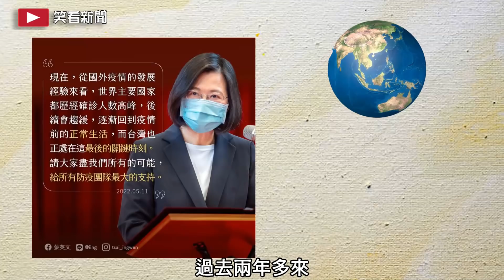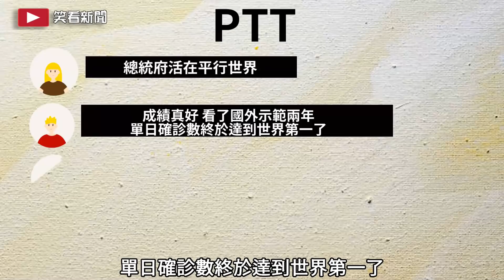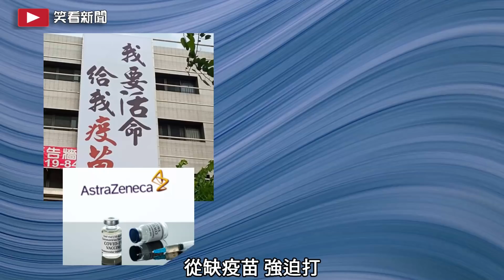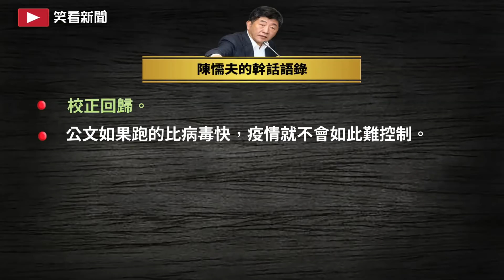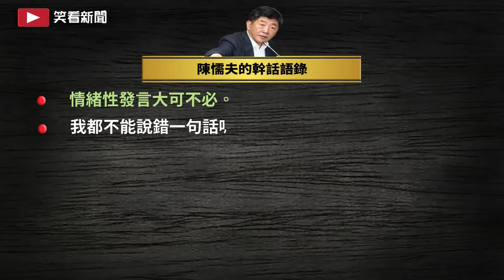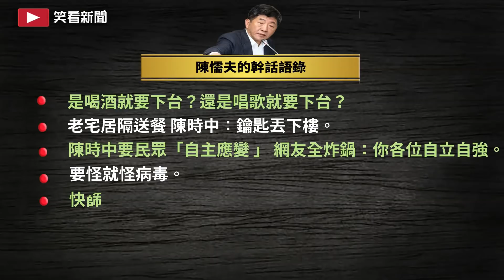囂張沒有落魄的久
videoscribe
威力導演
photoshop
doodly